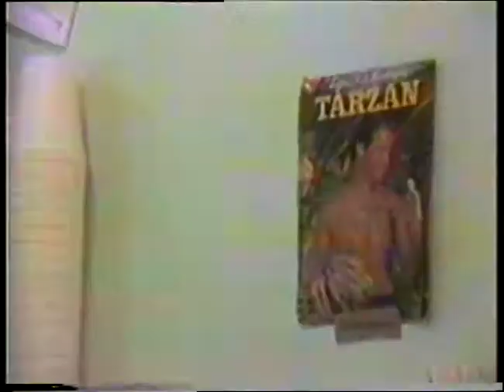"Banana Pancakes" - Carmen's Banana Cooking - Ep. #15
Recorded August 20. 1987 for Austin Community Television.

It only took fifteen episodes until Carmen finally gave us her recipe for one of the most popular bananas dishes of all time, but boy was it worth the wait!  Wake up with bananas!

We are also joined by this week's Yellow Grocer, Constance, from the Whole Food Market. The Mystery Gourmet goes incognito to Martin Bros Cafe (in the Whole Foods Market) to try their famous  Banana smoothie! Finally, Carmen's driving school gives us a taste of Banana Driving!

Recently rescued and restored to their original splendor, we are proud to present the adventures of Carmen Banana, Austin Community Television's resident banana cooking drag queen! Each week, viewers would tune in to watch Carmen (and her massive Papier-mâché knockers) cook up banana dishes, showcase local talent, and go on countless other 80's-tastic Austin adventures! So join the party and remember to always cook with bananas!

Produced by David Haun and Travis Lindenbaum for Austin Community Television. Archival material of Carmen's Banana Cooking is available to the public at The Austin History Center as part of their Austin Community Television Collection.